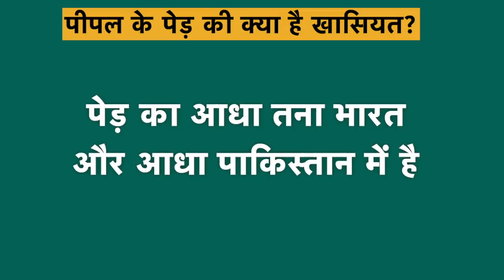Ghazab Ho Gaya: एक ही पेड़ का आधा तना भारत और आधा पाकिस्तान में.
खबरें तो आप हर वक्त सुनते हैं..कुछ डराने वाली तो कुछ परेशान कर देने वाली..ऐसे में एक अनोखे ट्विस्ट के साथ खबरें देखिए इस वीडियो में...भक्ती और लीला की अनोखी कहानियां हम आए दिन सुनते हैं..सुनाते हैं आपको भक्ती का एक और अजब किस्सा..देखिए जोधपुर के इस खास मंदिर को.